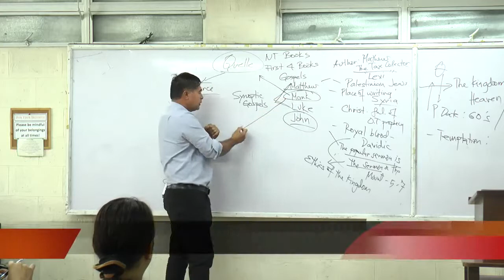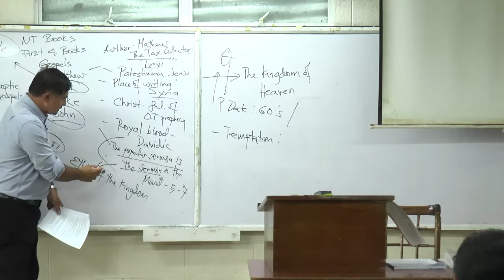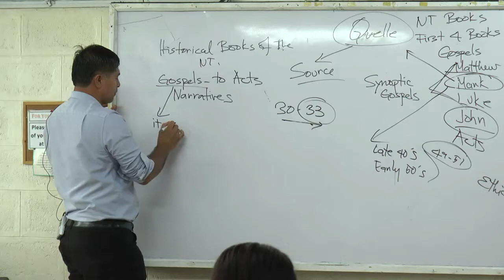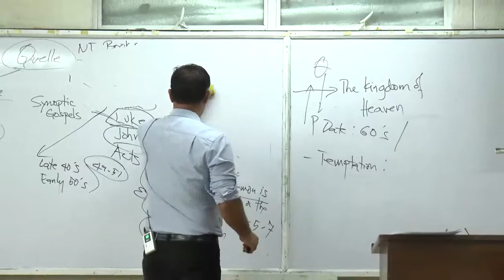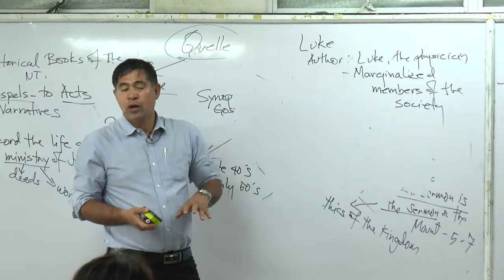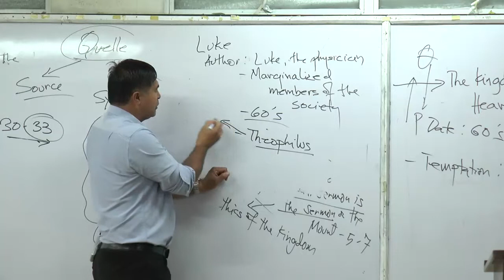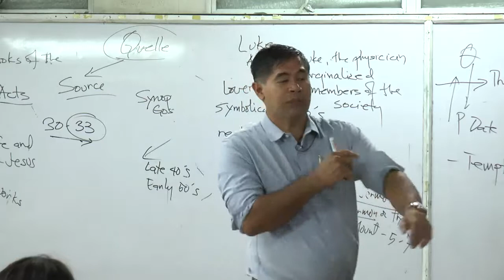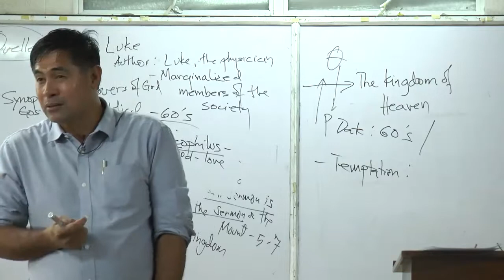Bible Intro204 Book of Mark1